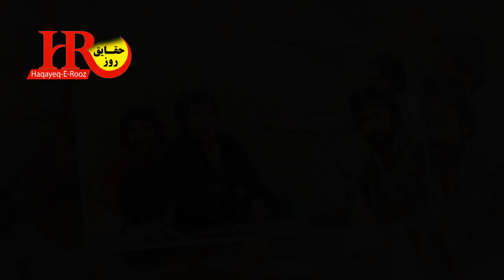حقایق مر.گ 4 هنرمند افغان با جزئیات ll احمد ظاهر، یوسف قاسمی، نصرت پارسا و فهیم رحیمی ll بیوگرافی